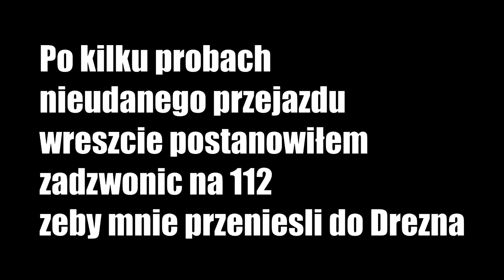Witamy w ciężarówce | Euro Truck Simulator 2